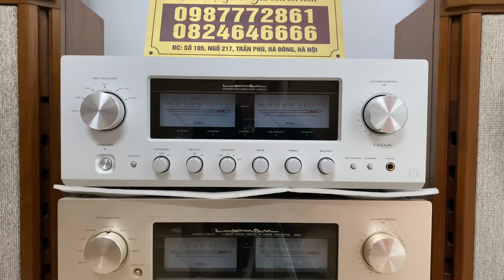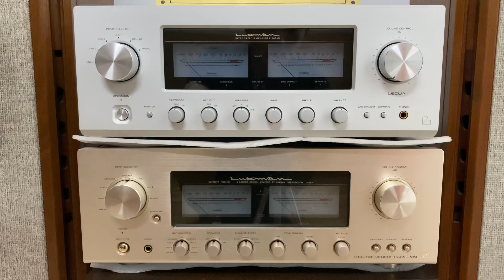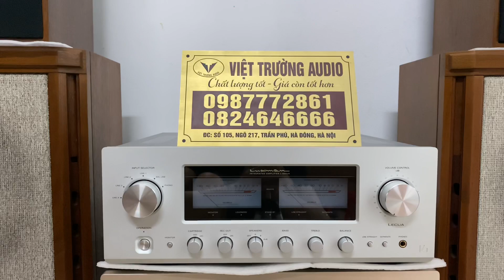Hàng về ngày 20/5/21: Amply Luxman L505uX fullbox, Amply Luxman L505f, Amply Accuphase E303 xuất sắc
Amply Luxman L505uX fullbox
Amply Luxman L505f
Amply Accuphase E303